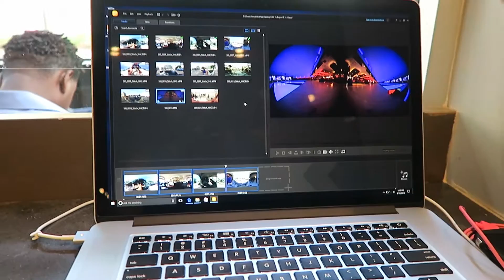The Best Dog in the Whole World || Don Kim || VLOG32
VLOG32: MORE STUFFING my FACE with FOOD!

As we say goodbye to our amazing friends, I've been running around trying to get time with people here and more time with people there.

I'm very excited for the next step but really enjoying my time now with our awesome friends.

One friend that I am so freaking sad to leave for 3 months is Boo. I haven't really introduced her formally on this VLOG, so here it is.